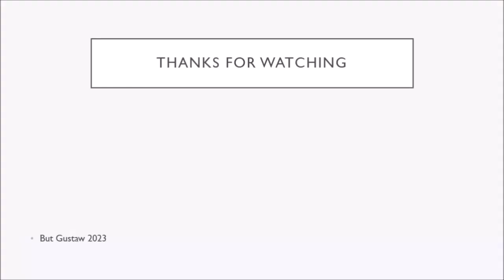shoeplay TTOLY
Topics:
Researchers trained artificial intelligence to translate cuneiform.
More than 60 new moons of Saturn have been identified.